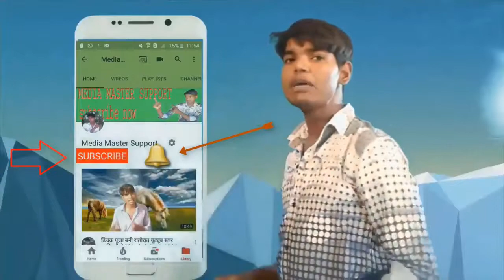Heart Touching Urdu Ghazal Urdu Sad Ghazal Emotional Sad Ghazal Heart Broken Sad Ghazal Full HD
Raja Hindustani FULL MOVIE Aamir Khan & Karisma kapoor 1996 Hindi Old Movie 1080p HD
New Heart Touching Urdu Ghazal-Urdu Sad Ghazal-Emotional Sad Ghazal-Heart Broken Sad Ghazal 2018
Heart Touching Urdu Ghazal-Indian Urdu Sad Ghazal-Emotional Sad Ghazal-Heart Broken Sad Ghazals 2018
New Dukhi Ghazal-Heart Broken Ghazal-Painful Song 2018-Urdu Sad Song-New Dukhi Songs-Urdu Sad Poetry
Heart Broken Indian Sad Ghazal-Dukhi Ghazal-Hindi Urdu Sad Ghazal-Painful Sad Ghazal 2018
Rahat Fateh Ali Khan New Sad Song 2018 | Sanam Baloch | Shehroz Sabzwari
Rahat Fateh Ali Khan New Sad Song 2018 | Katrina Kaif | Sidharth Malhotra
New Urdu Sad Song 2018-Pakistani Sad Song-Urdu Sad Ghazal-Pakistani Sad Songs-Urdu Songs 2019
Heart Broken Urdu Sad Ghazal-Best Pakistani Urdu Ghazal-Heart Touching Urdu Hindi Sad Ghazal
Pakistani Sad Song-Urdu Sad Song-Pakistani Urdu Ghazal-Jab Say Us Nay Shehar Ko Chora-by Naw
Best Urdu sad Poetry|Heart Touching Urdu Ghazal|Urdu Poetry|Adeel Hassan|Romantic Urdu
New Urdu Ghazal 2018-Painful Urdu Ghazal-Latest Sad Urdu Song-Urdu Sad Song-Sad Urdu Poetry
Pakistani Urdu Ghazal-Best of Ustad Ghulam Ali Khan-Heart Touching Sad Urdu Ghazal-Painful
Heart Broken Indian Sad Ghazal-Heart Touching Urdu Hindi Sad Ghazal-Sad Ghazal 2018-Urdu Sad
New Urdu Sad Ghazal-Heart Touching Urdu Sad Ghazal-Indian Urdu Sad Ghazal-Urdu Sad Song
Pakistani Urdu Ghazal-Pakistani Sad Song-Pakistani Sad Urdu Ghazal-New Urdu Ghazal
Heart Touching Urdu Ghazal-Indian Urdu Sad Ghazal-Emotional Sad Ghazal-Heart Broken Sad
Pakistani Sad Song 2018-Pakistani Urdu Sad Song-Pakistani Urdu Ghazal-Zindagi ki Kahani